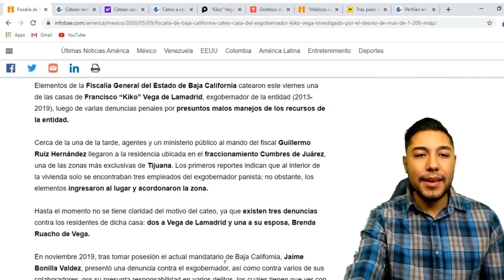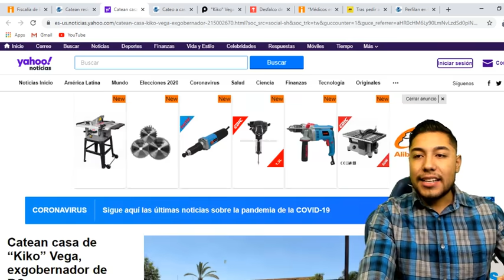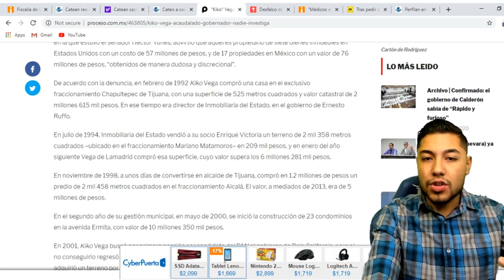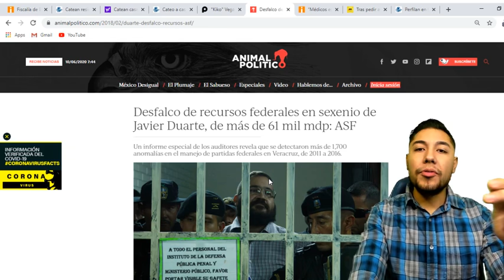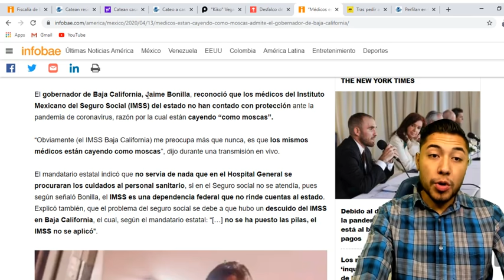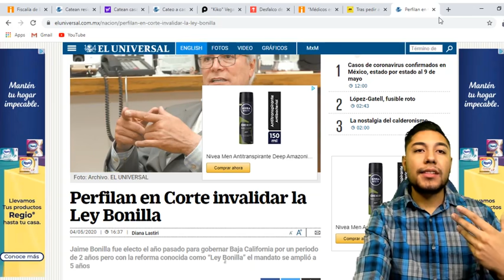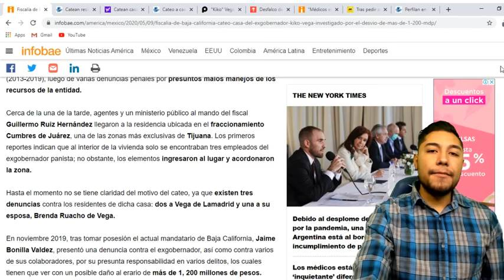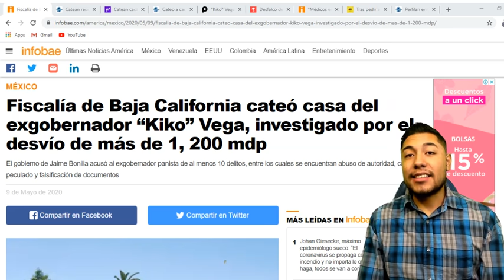¡DOMINGO BLANCO! DE ULTIMO MINUTO GOBER ESTA ACORRALADO LE LLEGO LA HORA PAGARA TODAS SUS FECHORIAS